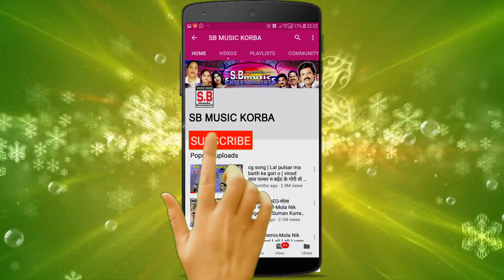ओम प्रकाश राजपुत-CG Song-लाल दुपट्टा वाली ओ-Lal Dupatta Wali O-Om Prakash Rajput-2019 SB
Song : Lal Dupatta Wali O
गीत : लाल दुपट्टा वाली ओ
Album : Sun To Jawara
एल्बम : सुन तो जवारा
Male Singer : Om Prakash Rajput
गायक : ओम प्रकाश राजपुत
Female Singer : Tijan Patel
गायिका : तीजन पटेल
Lyrics :  Om Prakash Rajput
गीतकार : ओम प्रकाश राजपुत
Music Director :
संगीतकार :
Producer : Shri Ram Rathore
निर्माता : श्रीराम राठौर
Director : Shri Ram Rathore
निर्देशक : श्रीराम राठौर
Recordist : Nanki ji
रिकॉडिस्ट : ननकीजी
सर्वाधिकार सुरक्षित है : एस.बी.म्यूजिक इंटरटेनमेंट्स छत्तीसगढ़, भारत